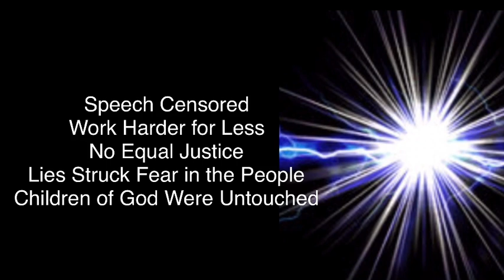Catastrophe for Some, Glory for Others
There are at least two sides to events in History…the Victors and the Victims. Every Wednesday I will post a video about Jesus in history…because history is in fact HIS story.